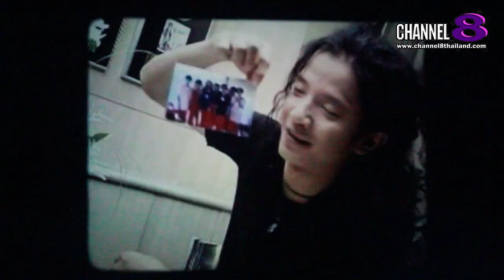Channel8Thailand : สยามโซไซตี้ 13-07-67